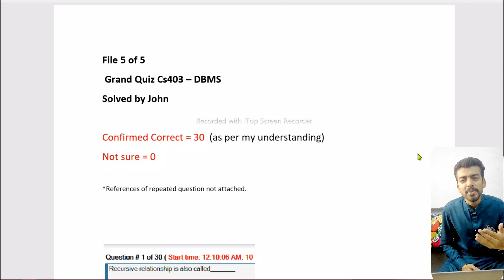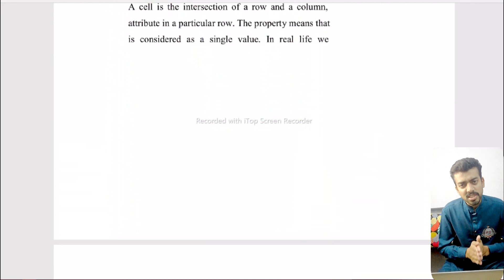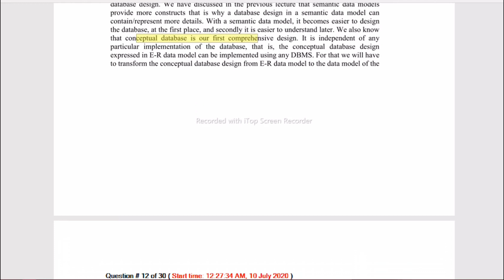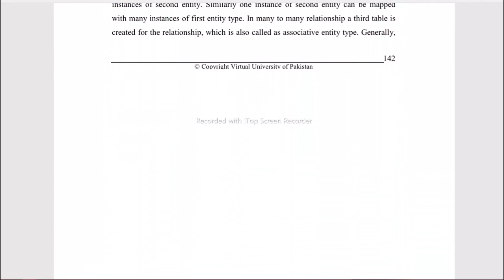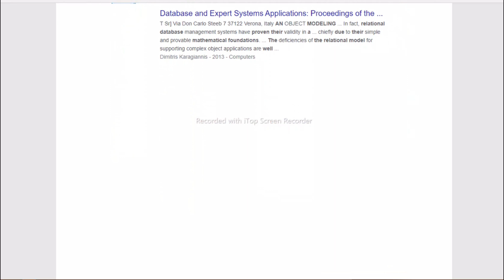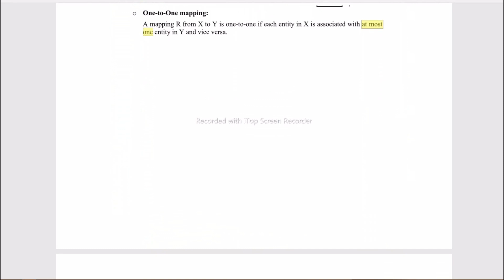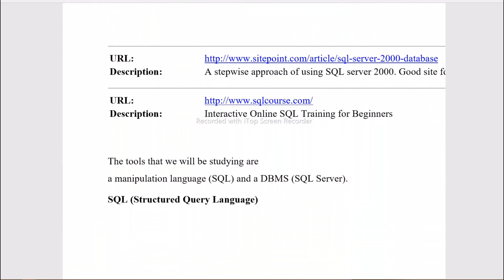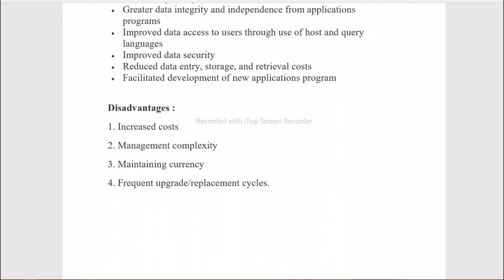Cs403 midterm exam preparation - Cs403 Important Questions & MCQs Lecture wise - Cs403 Best trick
In this video, we are going to cover some tips and tricks to help you prepare for the Cs403 midterm exam.
Note--- Dear Students Do you have any Problem Contact WhatsApp only 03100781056
We are going to discuss the important questions and MCQs that you will find in the lecture and cover the best way to study for the exam.

So if you are looking for tips and tricks to help you prepare for the Cs403 midterm exam, then this is the video for you! By the end of this video, you will know exactly what to do to make the most of your studying time.